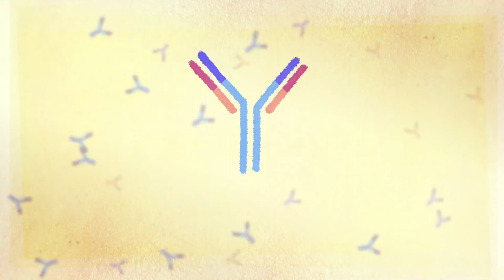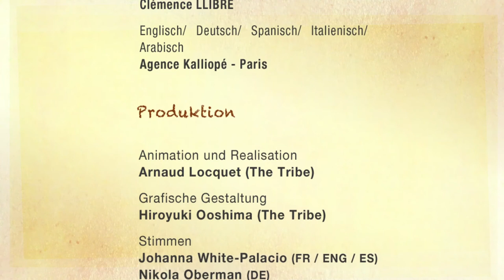Monoklonale Antikörper, techniken in der Immuntherapie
Was ist Immuntherapie?

Sie können sich auch weitere Videos von uns zu diesem Thema ansehen:
- Was ist Immuntherapie?
Techniken in der Immuntherapie:
- Monoklonale Antikörper
- Bispezifische Antikörper
- CAR-T-Zellen
- Therapeutische Impfung

Ein Projektvorschlag von Isis, einer Elternvereinigung von Kindern, die im Gustave-Roussy-Institut behandelt werden (Villejuif, Departement 94, Frankreich), im Rahmen der Mitgliedschaft bei UNAPECLE

Isis, eine Elternvereinigung von Kindern, die im Institut Gustave-Roussy behandelt werden, Mitglied von UNAPECLE, französischer Dachverband der Elternvereinigungen von Kindern mit Krebs- oder Leukämieerkrankungen, bedankt sich bei den Personen, die an der Konzeption, Realisierung und Produktion dieser Animation mitgewirkt haben.

Konzept und Entwurf
Die zahlreichen Tester und Korrektoren um uns herum.

Sprachversionen
Deutsch: Stefan Stapelberg et Thomas August
Englisch: Clémence LLIBRE
Englisch / Deutsch / Spanisch / Italienisch / Arabisch: Kalliopé - Paris

Produktion
Stimmen: Johanna White-Palacio (FR / ENG / ES), Nikola Oberman (DE), Mahmoud Elhaddad (AR), Fedele Papalia (IT)
Animation und Realisation: Arnaud Locquet (The Tribe)
Tongestaltung: Solal Laval et Hugo Rinville
Produktionsbegleitung: Catherine Vergely et Emmanuel Larrat
Produktionsleitung: Module Etrange - 2020

Partner
Ein großes Dankeschön an unsere Finanzpartner, die die Notwendigkeit erkannt haben, Jugendlichen und jungen Erwachsenen zusätzliche Informationen anzubieten. Damit sie und ihre Angehörigen die Herausforderungen und Ziele dieser neuen Forschungsrichtung mit der Hoffnung auf neue Behandlungsmöglichkeiten besser verstehen können.

Nationale Agentur für die Sicherheit von Arzneimitteln und Gesundheitsprodukten